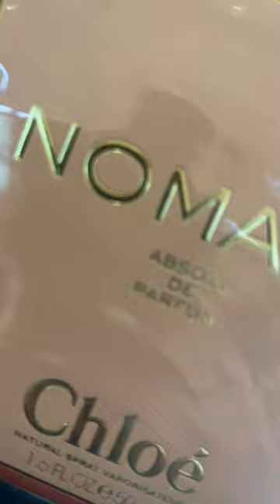chloé nomade absolu de perfume @chloe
delicate, scented warmth of a fantasy destination, Chloé Nomade Absolu reveals woody chypre for a more intense interpretation of the original Chloé Nomade Eau de Parfum. Created by Quentin Bisch, the fragrance embodies the freedom-loving, independent woman.

The bold, masculine character of oak moss remains at the vibrant note of Chloé Nomade, lifted here by sweet and sumptuous Mirabelle plum. The fruity, aromatic inflections of velvety davana lend a sensuousness offset by the creamy, woody richness of soft sandalwood.

Adorned in warm colours, the Chloé Nomade Absolu de Parfum bottle reveals chic contrasts in the Maison's characteristic graphic lines, golden studs and hazelnut leather.

A woody chypre Eau de Parfum
Top: Mirabelle plum
Heart: Davana
Base: Oak moss
I'm